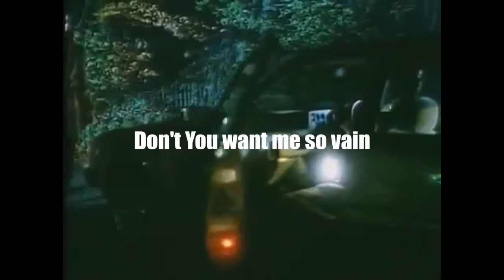The Human League Vs Carly Simon Don't You want me so vain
Paolo Monti mashup